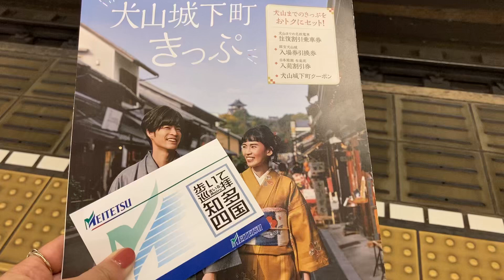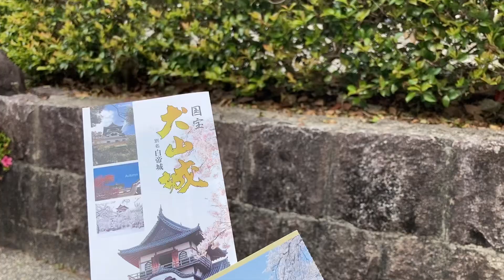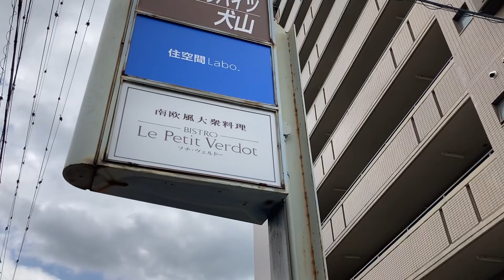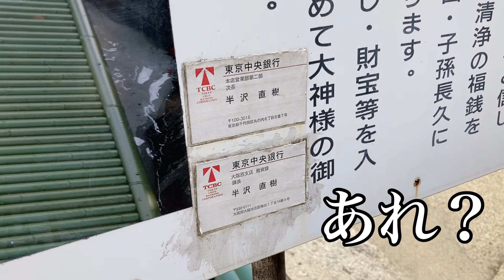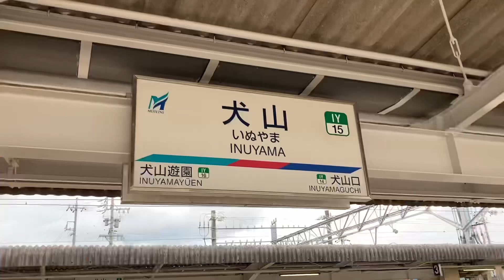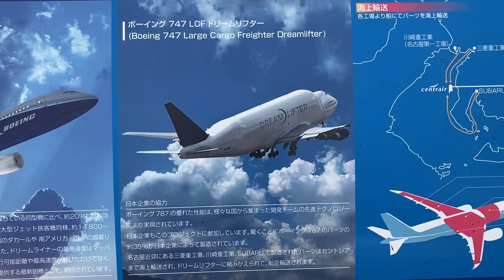【女ひとり旅】犬山城観光とビストロランチ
国宝犬山城に行ってまいりました。（春のお話）
現存天守で最も古いと言われている犬山城。
天守から眺める木曽川はいと美し。

和を楽しんだあとは、ビストロランチ。
ひとりでも食には手を抜きません。笑
しっかり予約して、ひとりでがっつり食べてまいりました。

そうそう、げんこつ飴って美味しいですね♡
やめられないとまらない。

さいごは、豊満ボディの彼女のお出ましです✈️

ご覧くださり、ありがとうございます🥺🥺🥺
何かのご参考になりましたら嬉しいです。